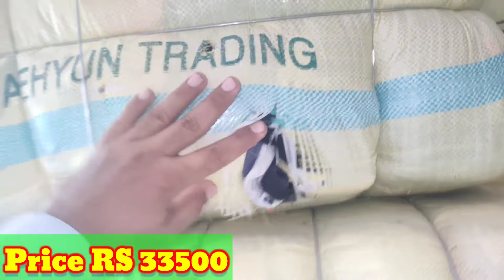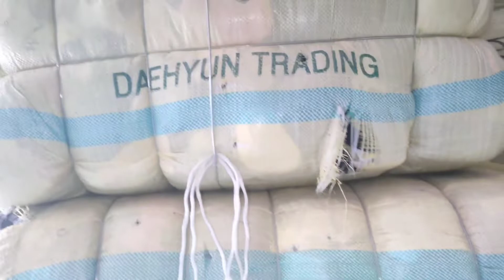Sher Shah Korea 🧦 socks Bandle | Men &Baby winter Socks 🧦 bandle | Price RS 33500 | Preloved Kid's 🧦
My name is Abdul Ghaffar Im from Karachi subscribe to my Chanel For more leatest videos Sher shah Importe Korea Socks 🧦 bandle Price RS 33500 Men & Baby winter Socks 🧦 bandle Preloved Kid's 🧦 socks My WhatsApp number

Socks🧦Bandle
Men&Socks🧦Bandle
PrelovedKid's🧦Socks